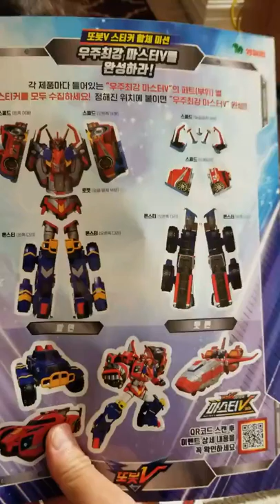Tobot V Master V season 3 car robot transformer. Best anime 2019 Toy show review unboxing. youtube